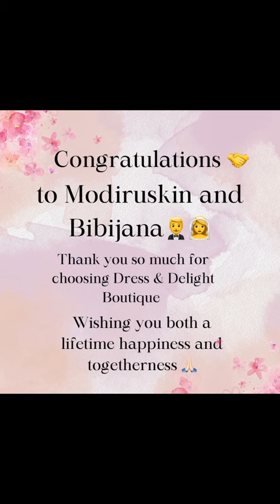happy client finds their dream🤵‍♂️👰‍♀️dressanddelight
Happy Client 🤵‍♂️👰‍♀️dressanddelight

🤍Dress and Delight Boutique 🤍
Few more beautiful moments of groom Mr.Modiruskin and bride Bibijana🤵‍♂️👰‍♀️
Customise bridal gown by Dress & Delight Boutique
Thank you so much for sharing this beautiful moment with us🙏🏻
Love and blessings from team Dress and Delight

✅️  We do customise dresses feel  free to.DM us.

This channel is all about my life as a boutique owner. My journey from small town girl to a boutique owner in the capital city of India.Be a part of my beautiful journey by subscribing to my channel.I want to set and example to my younger generation that no matter what the situation is always believed in yourself.Now my dream and goal is to generate employment trough my small business show some love by ordering. You can see new arrivals in my boutique through this channel. Also please follow
my business account on Instagram dress_and_delight_
We do customisation of all kinds of western dresses,veil,bouquet, wedding gown etc We also deal with ready made garments. Please show some love by visiting my physical store-109-A,ground floor,,Safdarjung Enclave,📍New Delhi-110029 and J N Complex,B-1 ground floor,Diphu, K/A,Assam

youtubeshorts
shortsfeed
viralshorts
trendingshorts
Dress and delight
Dress and delight collection
ring bearer pillow
ring pillow
Ring bearer pillow available
bride
Wedding ring bearer pillow
dressanddelight collection
shorts creator
shorts feed
shorts ideas
shorts viral
viral shorts
youtube shorts
trending shorts
shorts trending
rock squad shorts
trending now
jordan matter
tiktok viral
tiktok trending
Why You Need This Ring Bearer Pillow
Trendingshorts
caresmartz happy client
happy customer
Happy client
Happy client review
wedding dress
wedding gowns
Wedding gown design